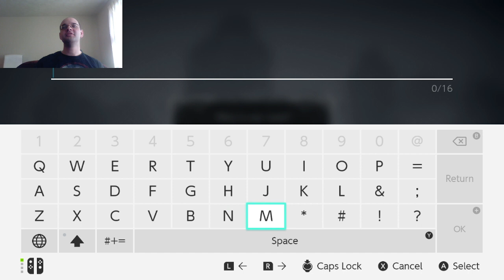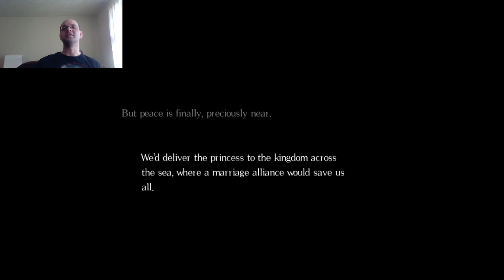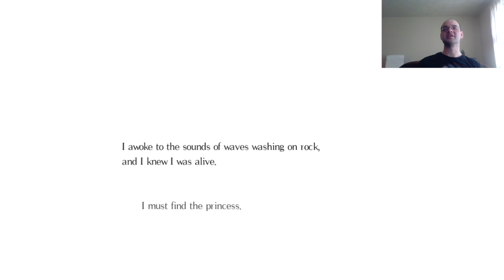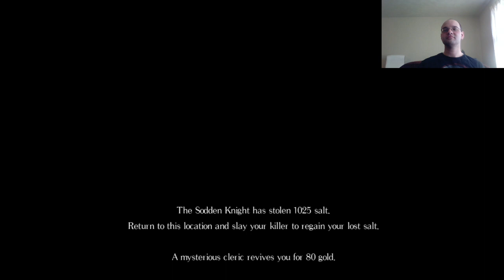Hold The Salt; Salt and Sanctuary, Ep 1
Looking for a change of pace, I try my hand at Salt and Sanctuary.